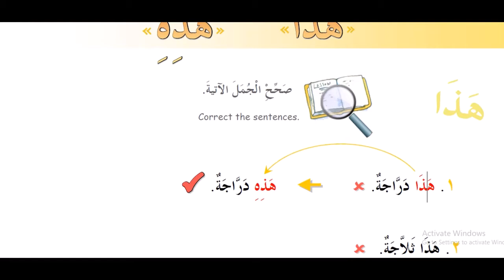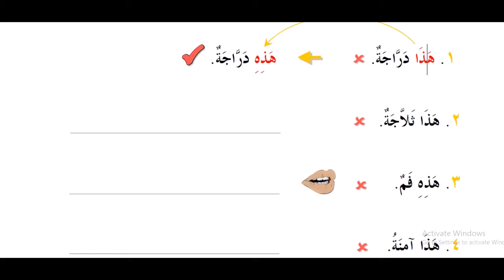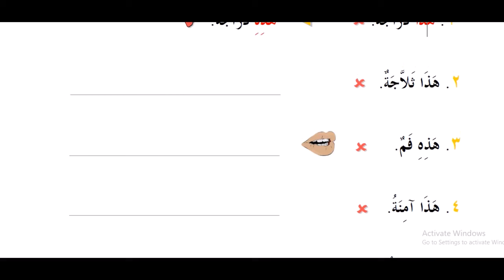6 kitob 10 dars